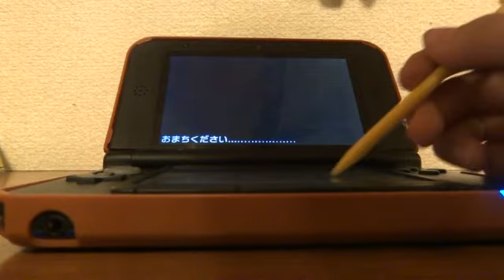いきものづくりマリオっぽいのつくってあそんでみた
大盛り！いきものづくりクリエイトーイでマリオっぽいのつくってあそんでみた、、。